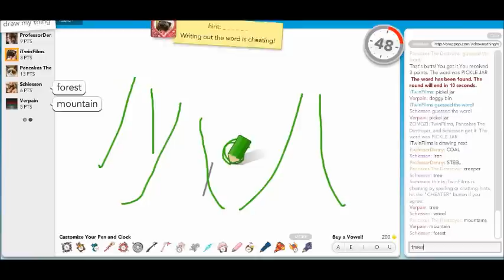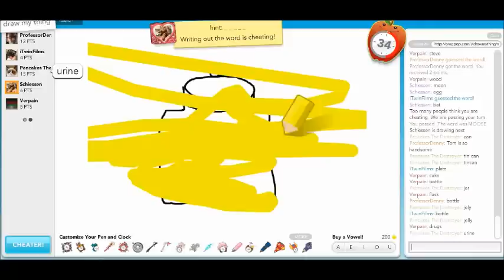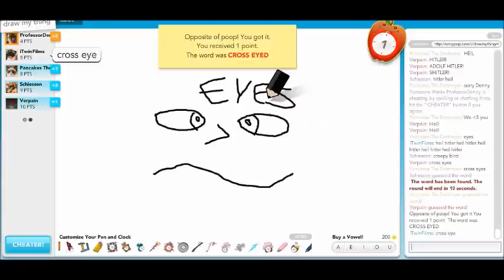Draw My Thing: Minecraft Edition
Featuring:
Verpain, Schießen, iTwin, BlueTwin, Denny